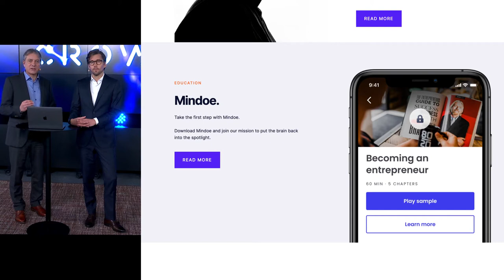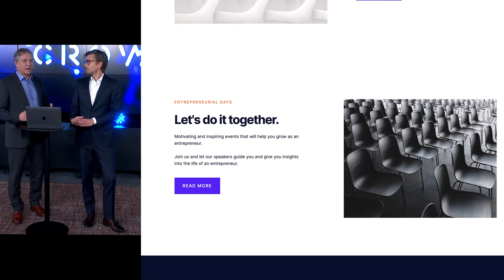Global update October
GRATEFUL TO BE ALIVE! GOD BLESS YOU ALL!